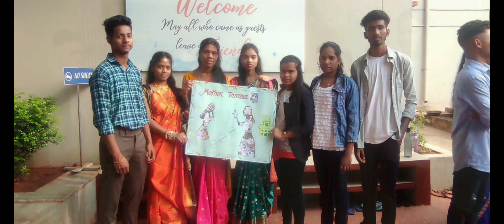International women's Day Celebration || in the Community College#Song#Meri maa ki Barabar Koi nehi.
"Little girls with dreams become women with vision" is a saying in English .  We observed and celebrated the day in a meaningful procedures . The day began with an assembly followed by the completions, performances, talk and award distributions. The students were divided into six groups . All of them took part in the competitions and other activities . Community also arranged a resource person Swatishree Maharana Cordinator Advocacy DLU East,the guest speaker  who delivered a talk on the day. It was an inspirational talk . She emphasized on the right of women and about their stand in the society.

The performances of the students were amazing and inspirational .  The gathering was indeed moved by their performances.
Congratulations to the students and special gratefulness to the director sister Remya Thomas for the arrangements. Thank you dear Cordinator Sir. Chandan Mahanti and all the staff and non-teaching staff.